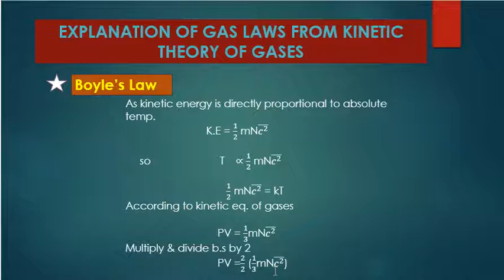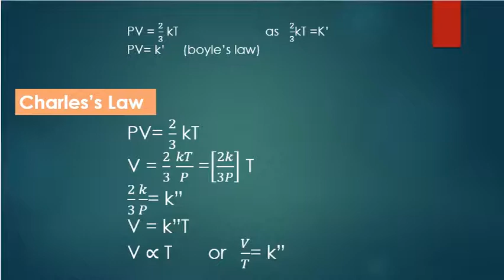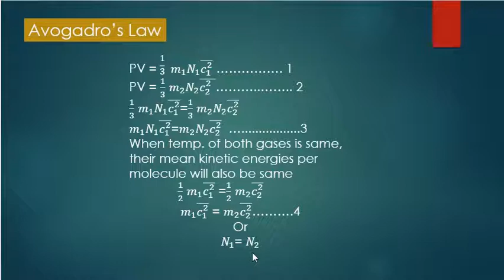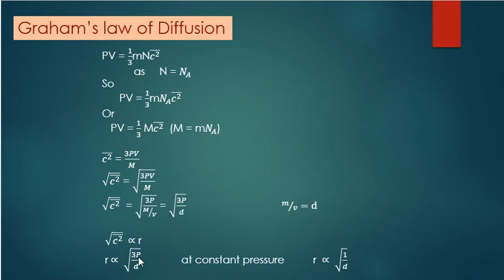Derivation of gas laws from kinetic molecular theory of gases By Ghulam Mujtaba Shah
Lecture no.12# Chemistry#1st year# gas laws# kinetic molecular theory# derivation#chemistry world#ilm ki duniya# punjab board syllabus# 11th chemistry